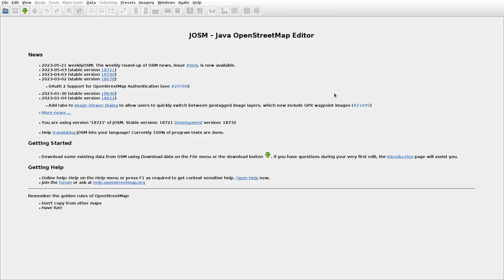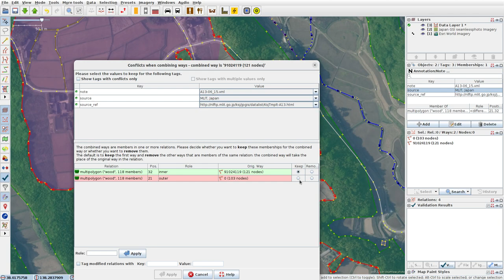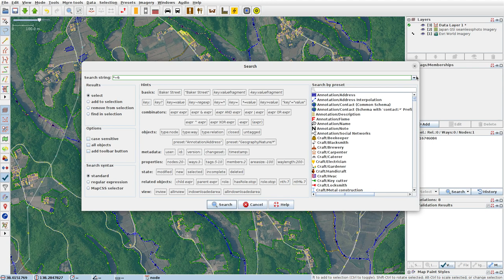JOSMrec1523 2023 05 22